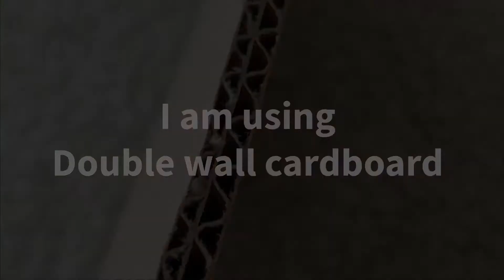How to make cardboard kitchen sink with dishes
Cardboard crafts , cardboard sink and dishes .

Welcome to Boxy world 🥰
A fun and creative world of cardboard crafts.
Do not throw away your cardboard box and watch cool hacks that can be made form cardboard .

In this video I am going to show you how to make a kitchen sink with dishes using cardboard, the sink can be easily folded. It’s a fun and easy project.

The dimensions of the sink are:
H= 19.5 in
L= 9 in
W= 13 in
For this project I used:
1) double wall cardboard.
2) hook and loop fastener.
3) glue.
4)tape ( I used brown packaging tape).